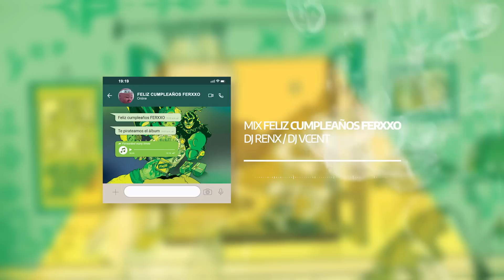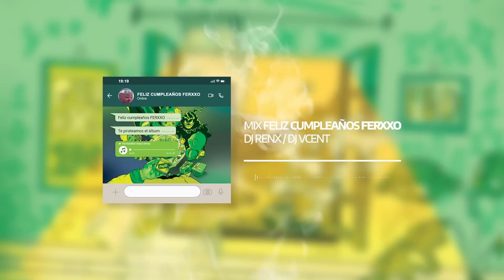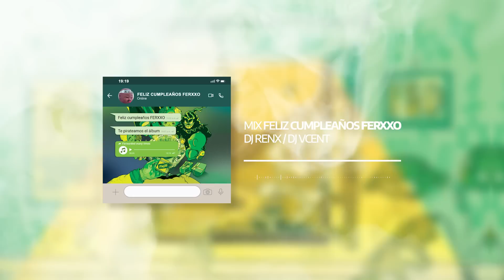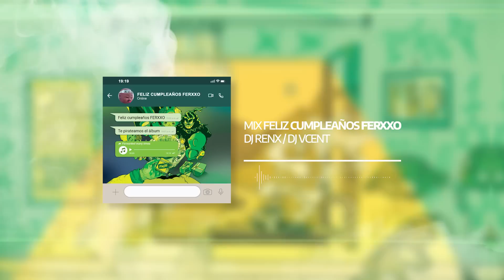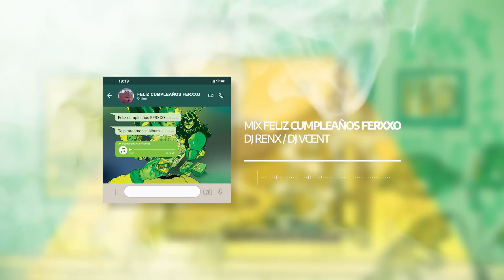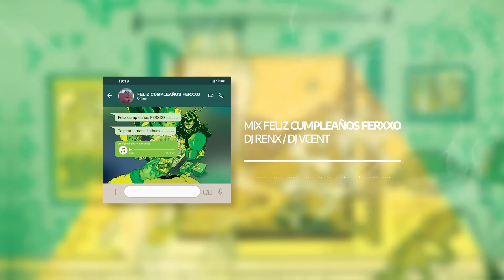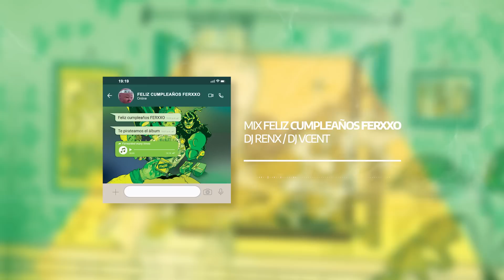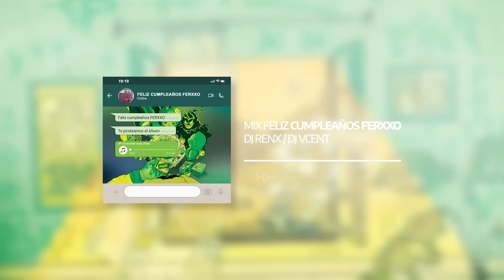MIX FELIZ CUMPLEAÑOS FERXXO 💚 👓 (ALBUM MIXTAPE)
Era justo y necesario hacerle este Mix al último álbum del FERXXO y que mejor manera que con mi hermano DJ RENX, denle mucho amor, disfrútenlo y no olviden compartir 💚